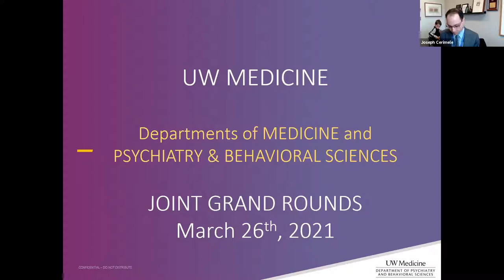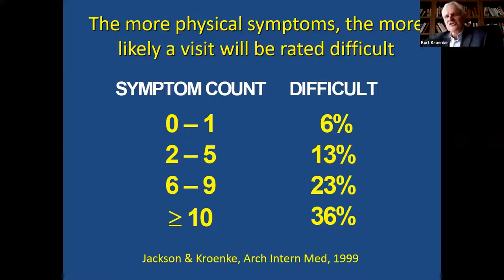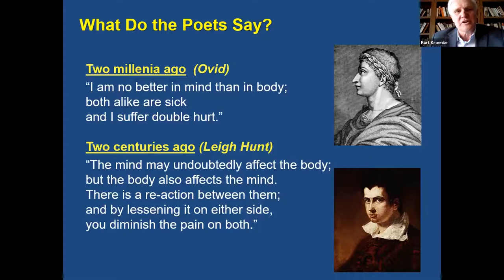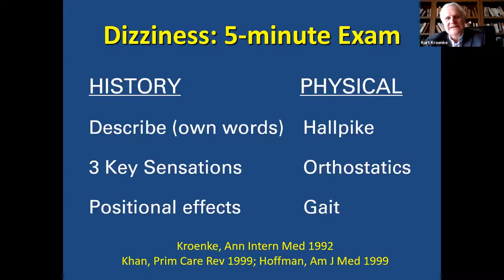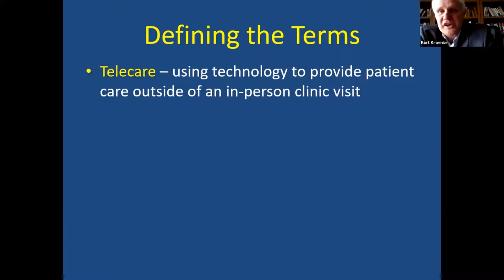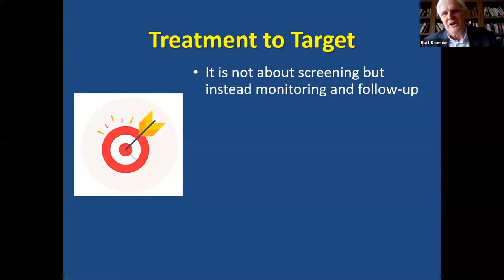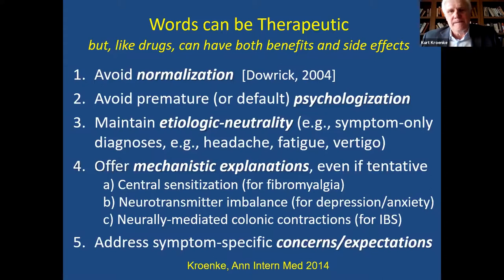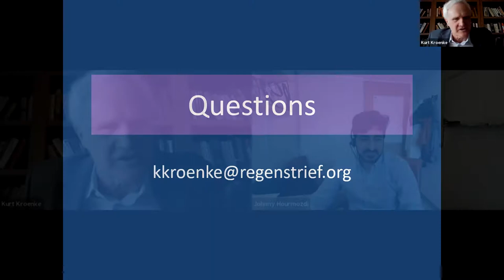Managing Common Symptoms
University of Washington, Departments of Medicine and Psychiatry & Behavioral Sciences joint Grand Rounds. Kurt Kroenke MD. "Managing Common Symptoms presented on March 26, 2021.